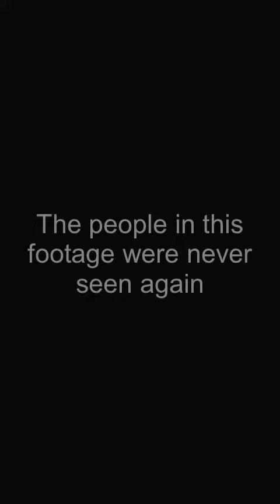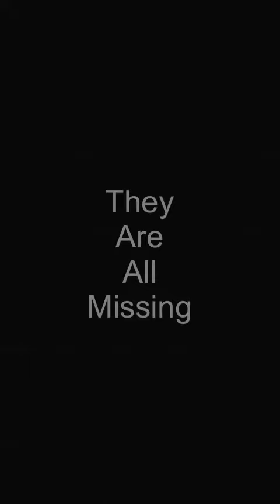2017 Snapchat Found Footage